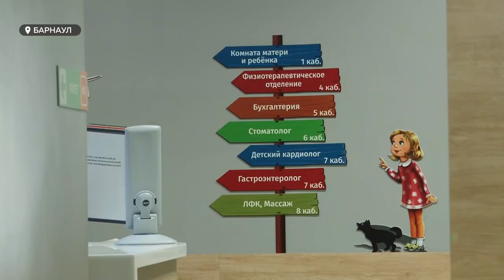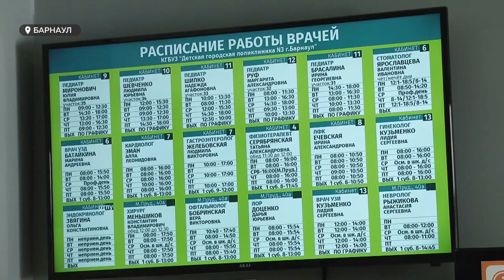Слабость, температура, боль в горле. На Алтае растет заболеваемость ОРВИ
На Алтае растет заболеваемость ОРВИ. На карантин ушли несколько десятков школьных классов. Однако, медики не спешат называть происходящее волной ОРВИ. Почему? И каковы прогнозы по заболеваемости на ближайшее будущее?